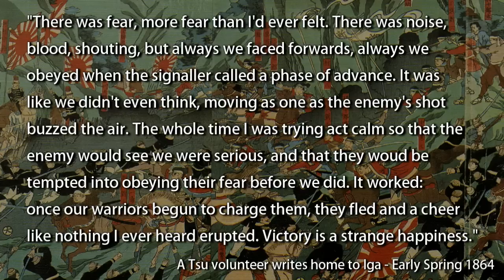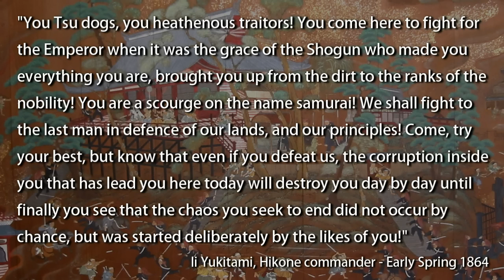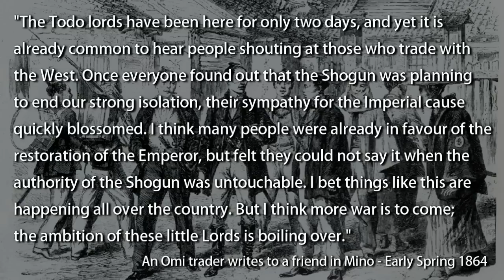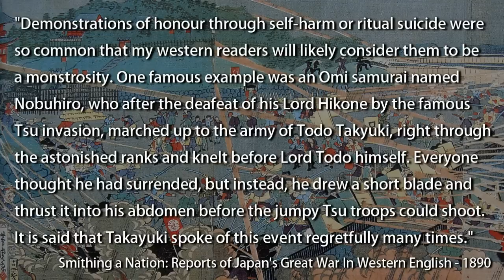Teppou Republic Episode 1 - Total War: Shogun 2 FOTS (DM) Narrative Let's Play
As Japan fractures over opposing views of the outside world, the people of the historically independent province of Iga are lead to war by the Todo family, who see the growing chaos as a chance to fulfill a vision of a Japan where power is not held by any single man, a dream of a true Republic.

This narrative let's play follows the Tsu clan in the Fall of the Samurai DLC for Total War: Shogun 2. I'm playing on Hard (battle and campaign) difficulty, with a variety of mods, as detailed below. I shall be fighting for the Imperial cause, but when the time comes, I shall be declaring independence from both the Imperial and Shogunate rule to form a new nation with Iga at it's center.

Shogun 2 Mods Used:
Darthmod
ES Unit's mod for Darthmod
Better Maps
FotS Artillery Pack
Custom mod that has the following effects: +2 melee attack for all melee units. +1 morale for Spear Levy and all elite melee units. -50% upkeep costs for all land units.

Watch in HD to show your support for the Emperor!

Play this game, Godless Tactics, I made it myself!

# Game, Series and History Information: #

~ The Todo ~
The Todo family came to rule the Tsu domain when their founder, Todo Takatora, betrayed his oath to the Toyotomi clan (having already betrayed the Azai for the Oda, and the Oda for the Toyotomi) and joined the Tokugawa forces during the Sekigahara conflict at the end of the Sengoku Jidai, thus becoming one of the leading samurai officers in the army that would finally unify the land. He was rewarded with the Tsu domain for this service, which is now ruled by Todo Takayuki, the 11th generation head of the ennobled Todo family, along with his son Takahisa.

~ The Boshin War ~
This Japanese civil war was fought between supporters of the pro-west Shogun and the anti-west Emperor. The ruling feudal families fought a war during which Japan's modernising economy provided new weapons and techniques that made the war very fast and decisive. Historically the war was not very bloody and centered around only a handful of battles in which casualty rates were low (some have called it a 'bloodless revolution' as a result).

The superior technology of the Imperial faction quickly won by sheer threat and political influence, leading to the Meiji Restoration and the formation of the Japanese Empire. It was the Tsu clan, who betrayed the Shogun in the first key battle of the war, that provided the Imperials with their initial momentum that would prove unstoppable. Historians believe that if they had not done this, the Imperial army would have been defeated in the opening fight, leading to a very different history for Japan.

In this series I'll be exploring an alternate history where the Tsu betray the Emperor not for the Shogun, but for themselves. I will be attempting to create a third power in the civil war, dedicated to ending the oppressive authoritarian society of Japanese tradition supported by both of the existing sides.

~ Shogun 2 Total War ~
The game featured in this series is a real-time battle tactics simulator with a turn based strategy game defining the battles that occur. It was developed by Creative Assembly in the UK, and among fans is considered the most well made of the Total War titles since Total War: Rome. Specifically I'm playing with the Fall of the Samurai DLC which shifts the focus from the Sengoku Jidai period (late 1500s) to the Boshin or Bakamatsu period (mid-late 1800s).

~ This episode ~
You'll notice I skipped the opening of the campaign and begin the series in the first engagement with Tsu's enemy, the Hikone clan. I assure you nothing of interest happens in the opening turns of a Fall of the Samurai campaign, as you begin without a viable army and in the depths of winter when campaigning is unfavourable. So all you missed was me recruiting the army seen in the opening of the video, and conducting diplomacy with other clans to ensure I could wage war safely.